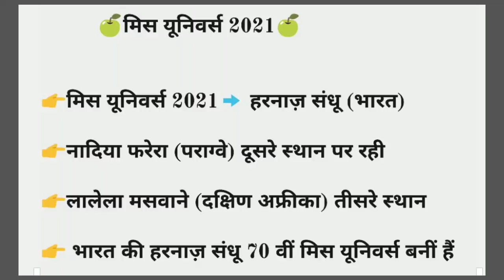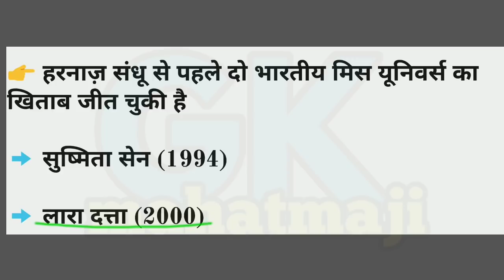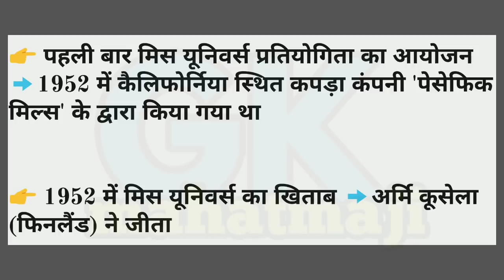Miss Universe 2021 gk | Miss Universe Harnaaz kaur Sandhu | Current affairs gk trick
Miss Universe 2021 gk | Miss Universe Harnaaz kaur Sandhu | Current affairs gk trick Gk mahatmaji. Miss Universe and Miss World 2021 gk for all exam Railway, ssc.